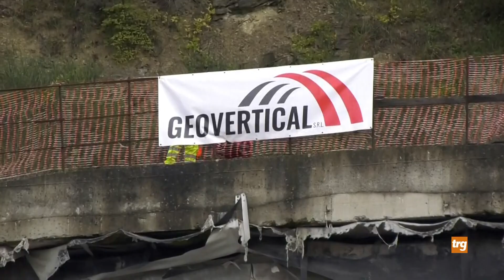Galleria Guinza, lavori in corso